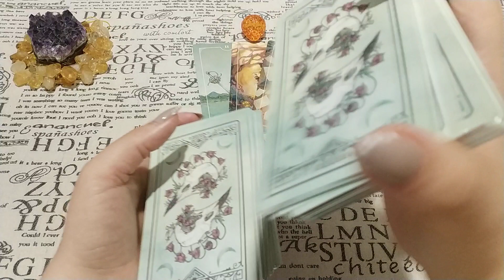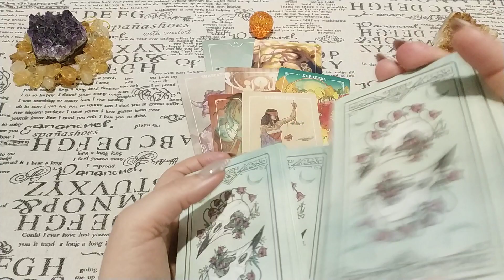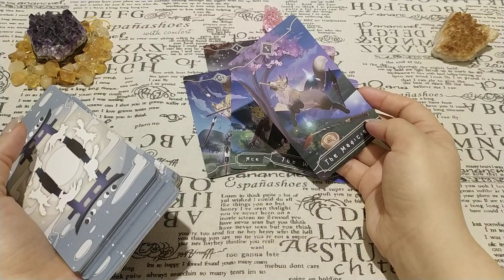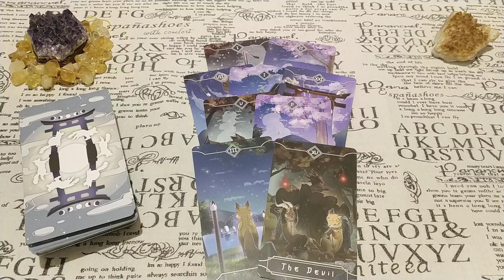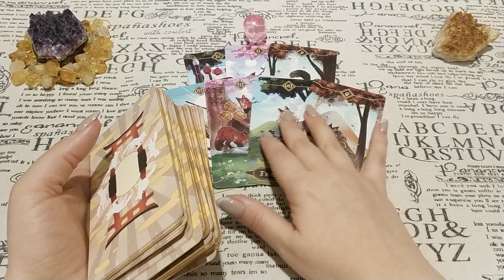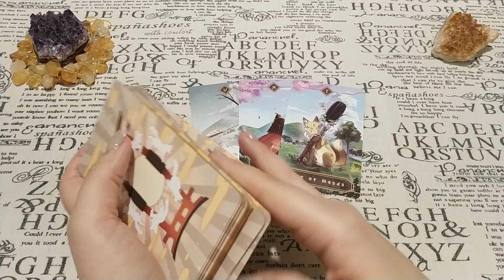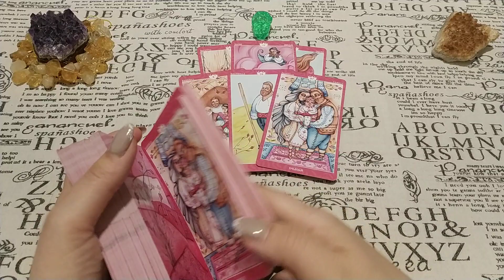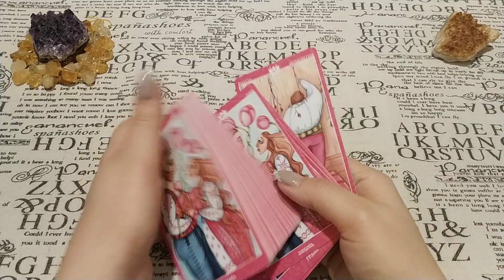Кто перекрыл Ваши дороги или задуманного человека? Общий расклад.